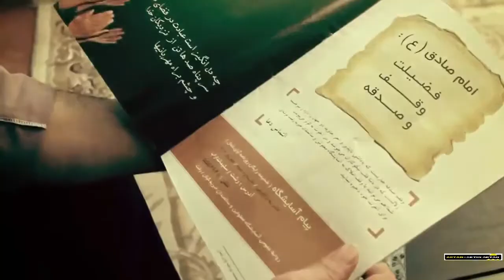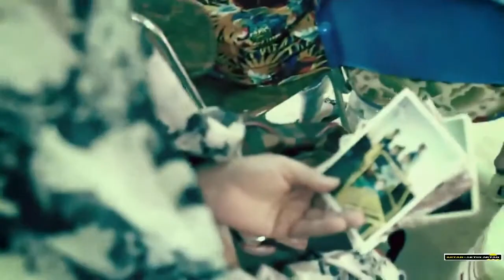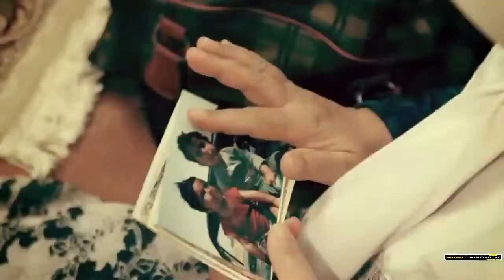Hamed Fard - Khaneye Salmandan (Ft Navid Bagheri)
Watch Persian Music Video by Hamed Fard - Khaneye Salmandan (Ft Navid Bagheri) on RadioAli.com